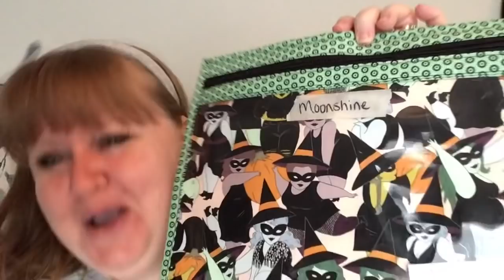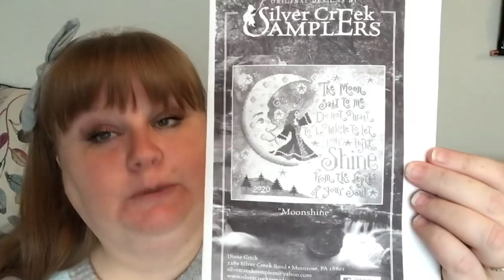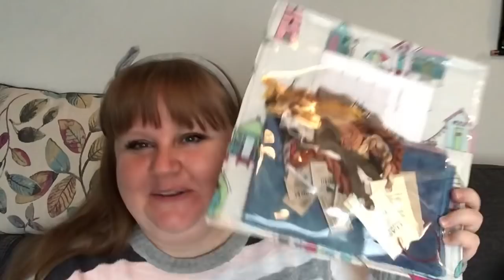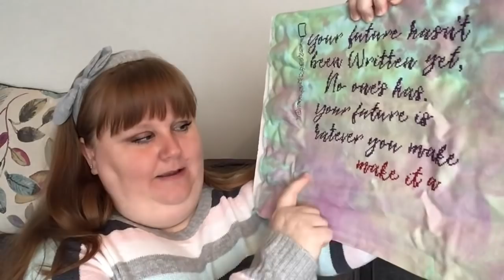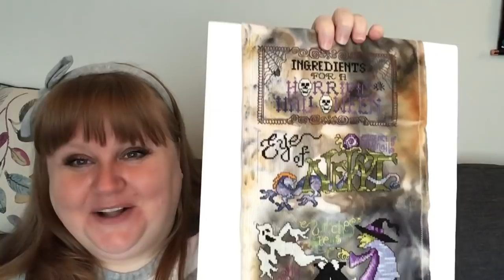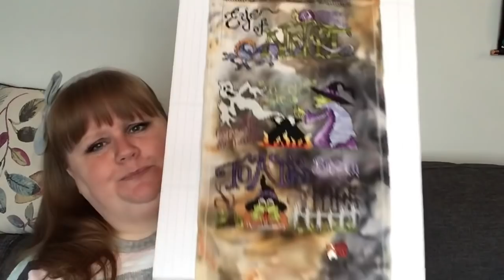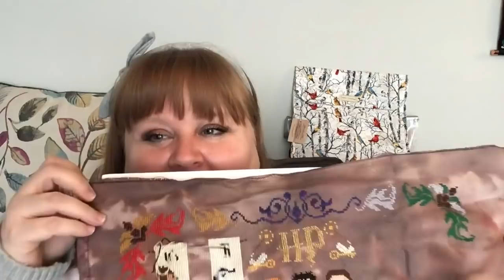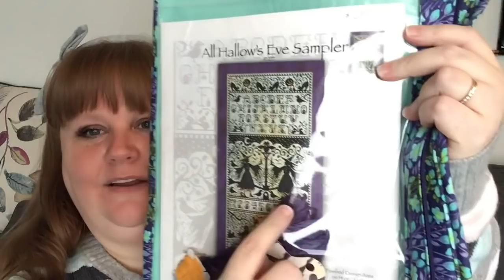Flosstube 24 2021 WIP Parade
RoladexStitches
Instagram.com/Roladex

MENTIONS:
Lollypop Stitches @LollypopStitches
Michelle BendyStitchy @MichelleBendyStitchy
Bagzplus
StitcherMel
Genevieve aka JasmineRavenclaw

WIPS:
Silver Creek Samplers-Moonshine on 16ct blue opal Mystic Fabrics

Tiny Modernist-Words To Live By

Paper Crane Stitches-Rose Apothecary 18ct BlueSky by BeStitchMe

AllPerfectPatterns-Millennium Falcon on 14ct opal galaxy by Mystic Fabrics

Cuoere e Batticuoere-Christmas in Pink on 14ct grey Aida

Cuoere e Batticuoere-Halloween in the Rain on 18ct Blackberry by BeStitchMe Fabrics

Mandarins Design-Ravenclaw Book on 14ct Grey opal Mystic Fabrics

Autumn Lane Stitchery-Lunar Witch on 18ct Autumn by BeStitchMe @AutumnLaneStitchery

Long Dog Samplers-Froth & Bubble

LollyPop Stitches-Your Future on 28ct Alma by Hand Dyed by Rolanda

BendyStitchyDesign-Hilde's Yule

BendyStitchyDesign-Acceptance on Mystic by PTP

Stoney Creek-Ingredients for a Horrific Halloween

Autumn Lane Stitchery-Wicked Witchcraft

OhWowStitch-Wash Your Damn Hands

HAED-Autumn Magic

Crown & Thistle-Seasons of Friendship

Crocette a Gogo-Winter Time on 16ct Sandstorm by BeStitchMe

NatalieStitch-Sailor Jupiter on 14ct Opal purple by Mystic Fabrics

Cloudsfactory- Epic Harry Potter

Mandarinks Design-Toasty TARDIS

The Frosted Pumpkin Stitchery-Christmas on Gingerbread Lane on 18ct Slurpee by BeStitchMe @TheFrostedPumpkinStitchery

Lindy's Stitches-Stars Bright on 18ct Evil Queen by BeStitchMe @lindystitches

Tiny Modernist-Stitch Goddess on 18ct opal Blood Orange by BeStitchMe @TinyModernist

Joan Elliott-All Hallows Eve on 18ct purple by Dyeing to Cross Stitch

Northern Expression Needleworks-Tapestry In Waves

SugarstitchesDesigns-Marshmallow World

Long Dog Samplers-Spangled on 18ct Smoke by BeStitchMe